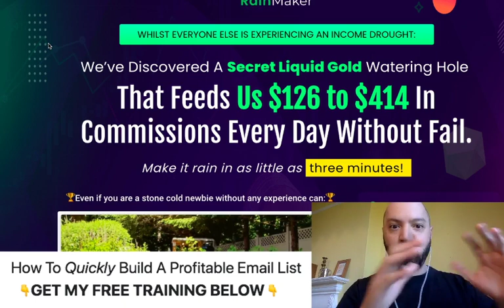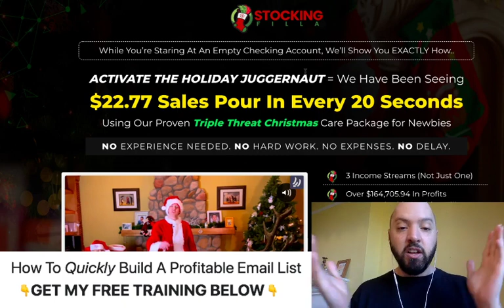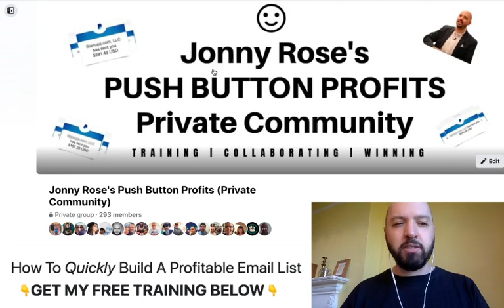RAINMAKER review 🤣 Reviewing my own product 🤣 Exclusive Rain Maker bonuses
What is my Rainmaker review Bonus?
If you buy RainMaker through my link, you will get a DISCOUNT **and** access to my private FB community **and** all of my previous products with Jamie Lewis.

What is RainMaker?
RainMaker is to show you a unique strategy that I developed over the past six months to protect myself from rising prices. It shows THREE new income streams I've developed from ONE secret source.

Rainmaker, Rainmaker review, Rainmaker bonus, Rainmaker demo, Rain maker, Rain maker review, Rain maker bonus, Rain maker demo